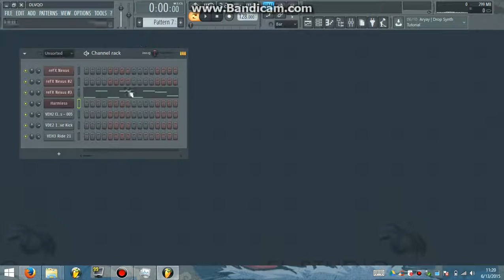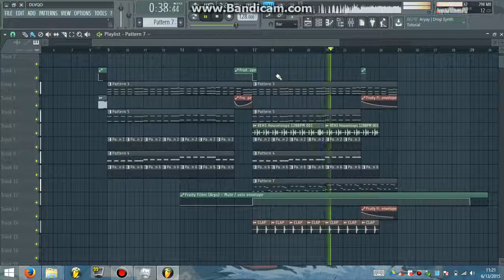FL Studio - Progressive House Drop #1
I'm 14 years old btw :P